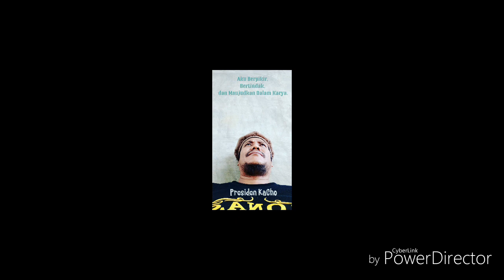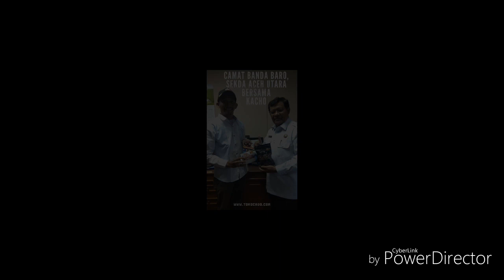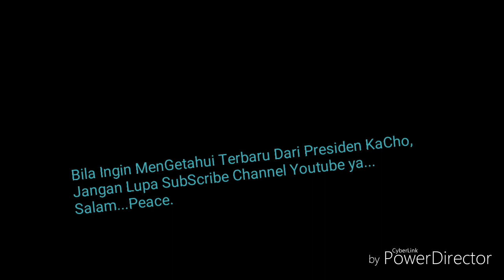Coklat KaCho Heboh Dari Aceh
KaCho Adalah Varian Coklat baru Cado's Home Food Indusry setelah sebelumnya sudah terkenal dengan produk Coklat Bar Cado.
kaCho adalah Caramel Chocolate Produksi Industri Rumahan Cado.

Aceh Chocolate merupakan merupakan biji coklat penguat rasa bagi seluruh pengusaha culiner coklat dunia, baik eropa seperti belgia, swiss, belanda, perancis dan juga amerika hampir semua mereka.mengimport coklat aceh sebagai campuran penguat rasa dari setiap olahan coklat dunia.